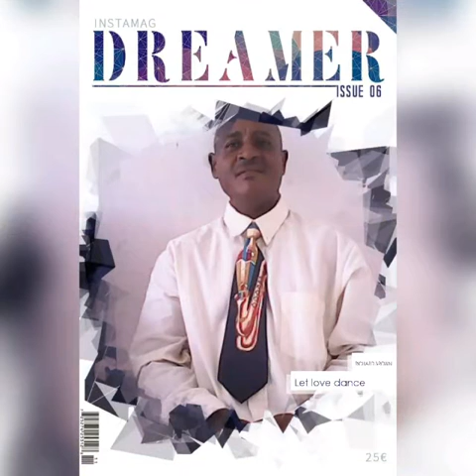22 November 2020 I Swear - Richard Brown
I swear by Richard Brown